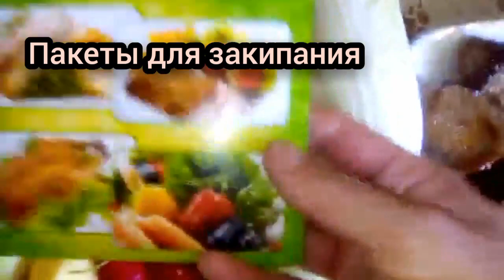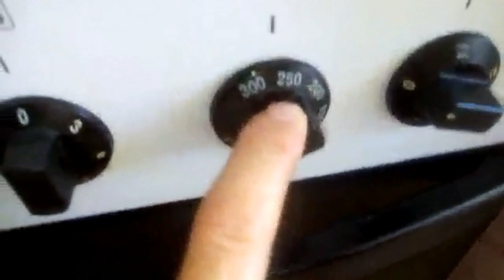Дымляма в духовке, быстро и вкусно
Дамлама дар духовка